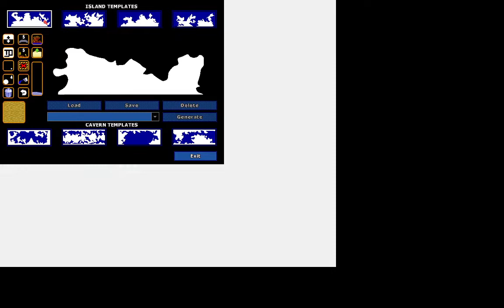Worms World Party Remastered Gameplay #11 Avengers vs MARVEL Villains